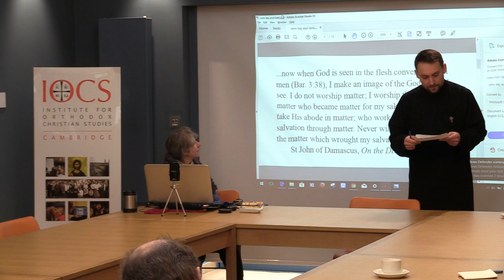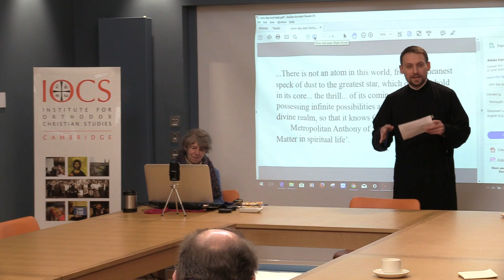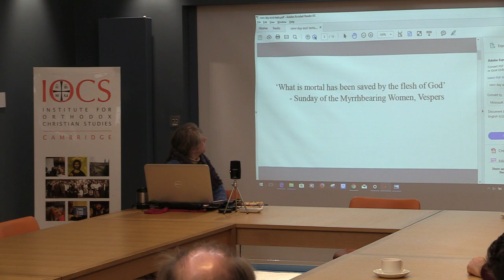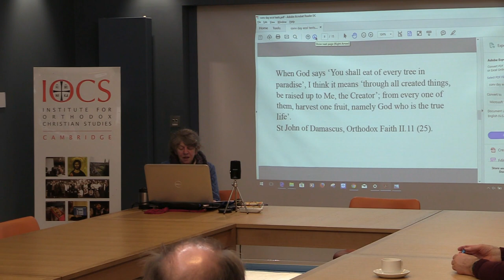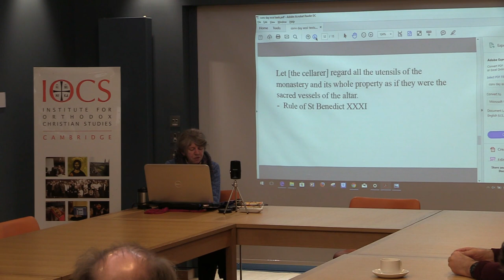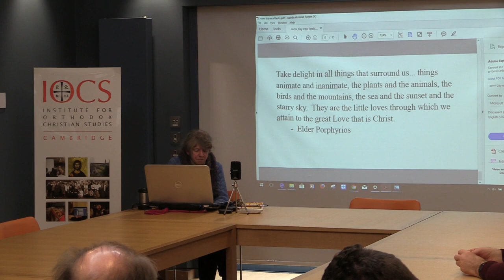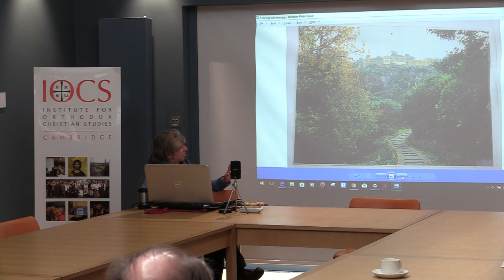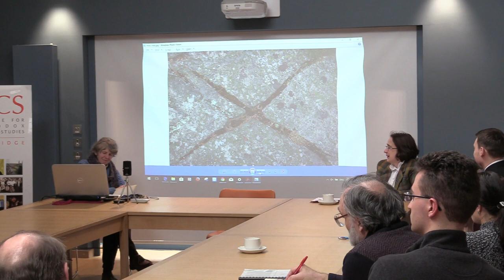Ecology and Christian tradition - Dr Elizabeth Theokritoff - Session 1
IOCS Conversation Day 17 March 2018, Cambridge - 'Working salvation in the midst of the earth': Ecology and Christian tradition
The Institute for Orthodox Christian Studies, Cambridge UK